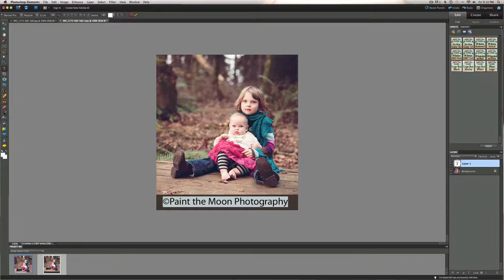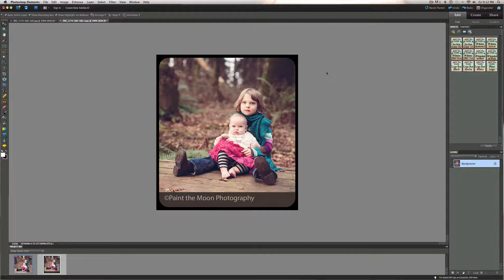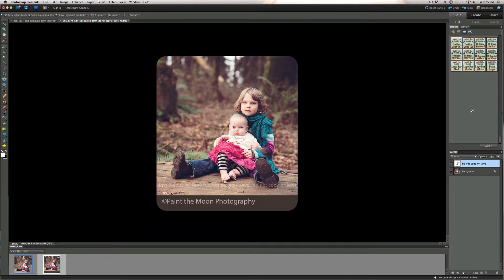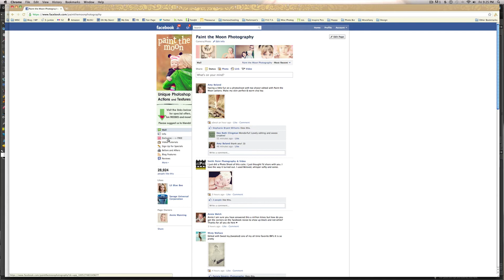PSE FREE Polish and Protect Actions by Paint the Moon (Tutorial)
Photoshop Elements Actions by Paint the Moon ... a tutorial using a FREE action set from the Polish and Protect { tiny Facebook Edition } freebie set of actions and templates. Available for Elements 6-9 and Photoshop CS2 through CS5.